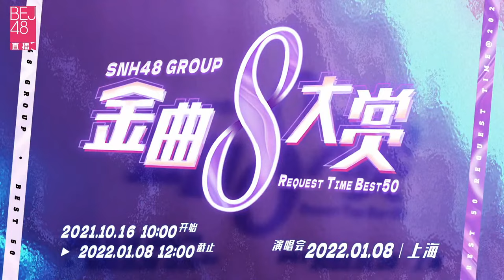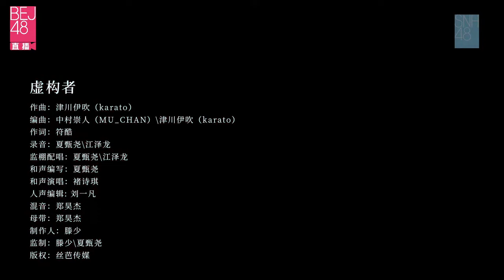BEJ48《是瓜是花看看芭》白色情人节特别剧场公演 ( 12-03-2022 19:00）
参演成员：张梦慧，孙晓艳，周湘，任蔓琳，陈蓁蓁，黄怡慈，黄宣绮，唐晨葳，张宸祎，郭晓盈，韩雪，李思奥，王思奕，王言蹊，朱虹蓉，张智杰，王若诗蓝。（表定17人）